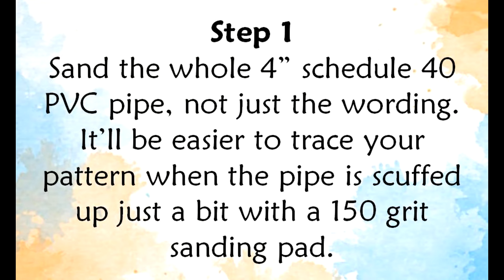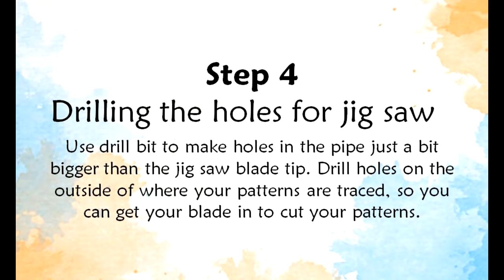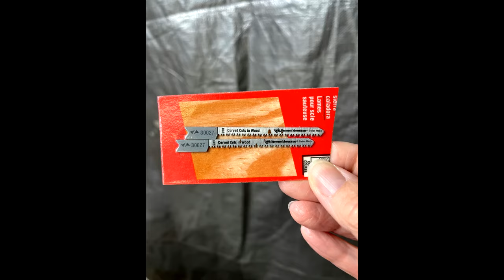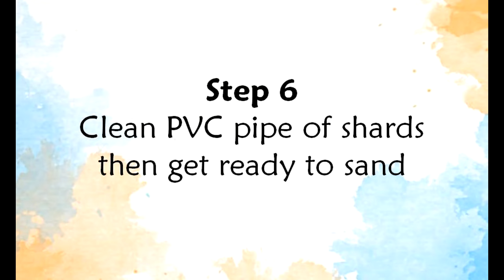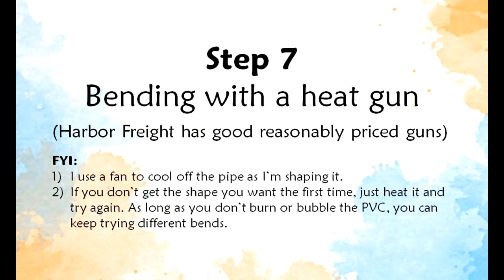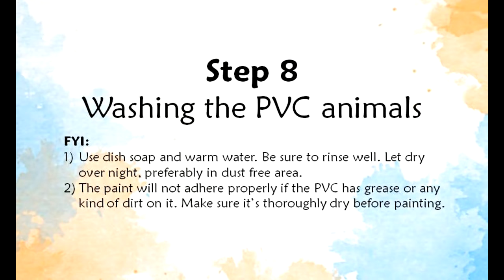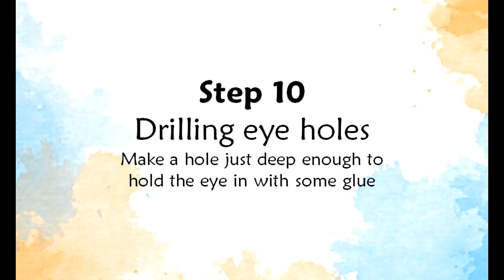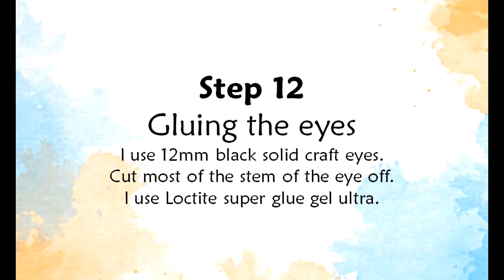Step by step - How to make a PVC pipe pelican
The pattern and basic “HOW TO” tutorial for this pelican is available Printing instructions are included. This is an instant digital download, nothing will be mailed. A FREE Skinny Duck pattern is included with purchase.

I hope this video might entice some of you to try sculpting your own animals out of PVC pipe, you'll be surprised how easy it actually is!

Thank you for taking the time to check out my video!